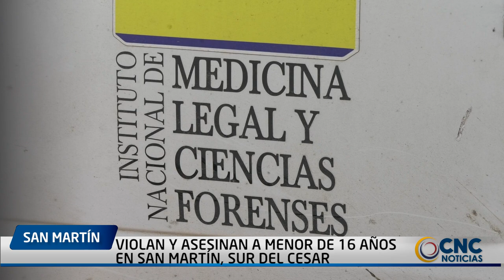V1OLAN Y @SESINAN A M3NOR DE 16 AÑOS EN SAN MARTÍN, SUR DEL CESAR